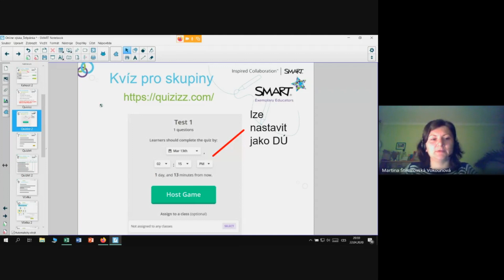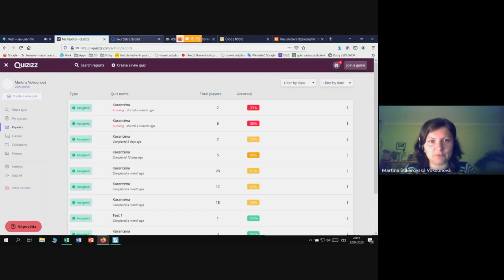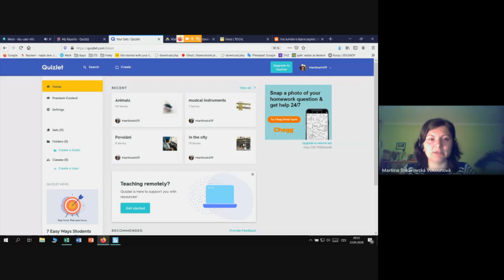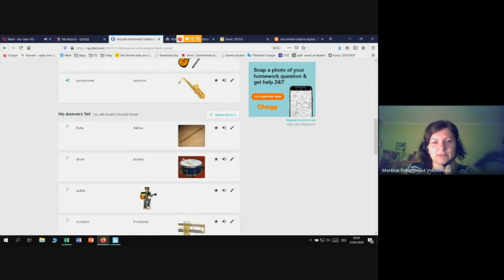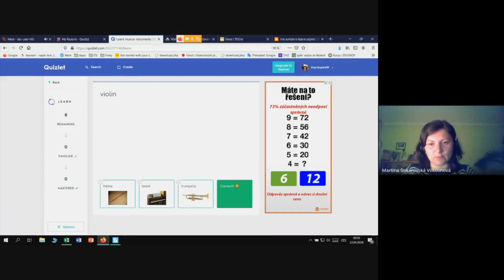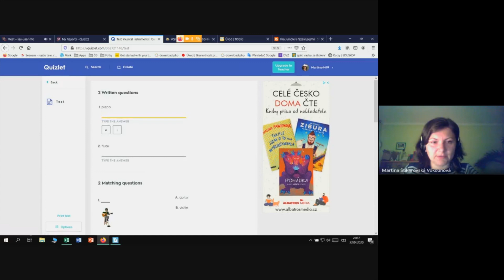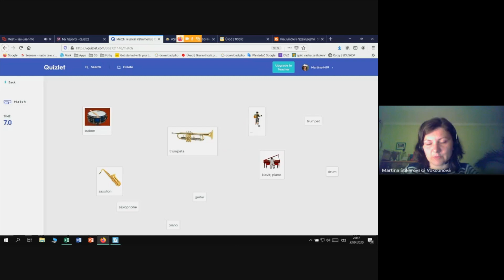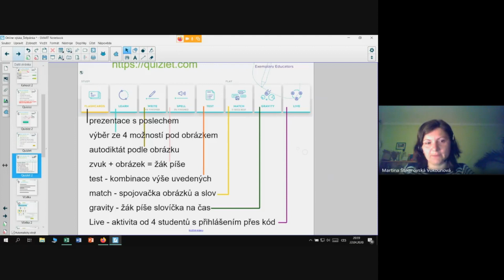Quizlet - Učíme nanečisto #7